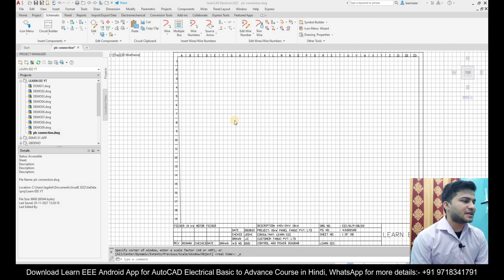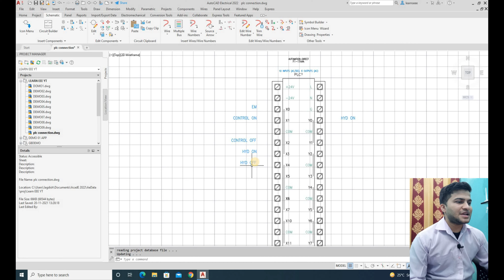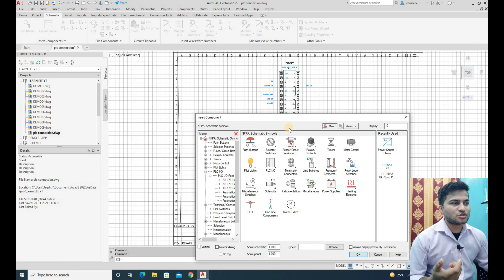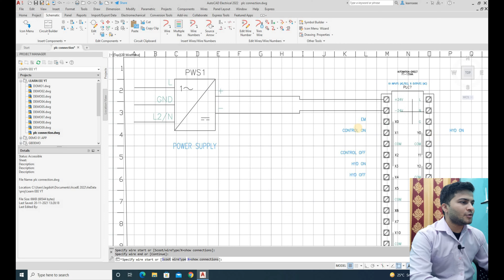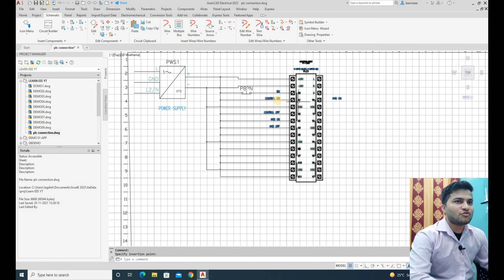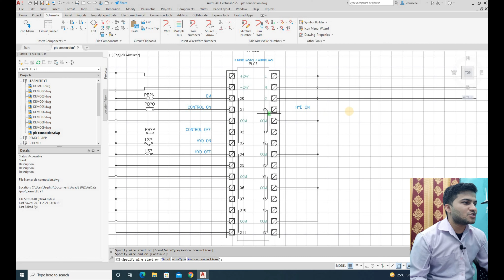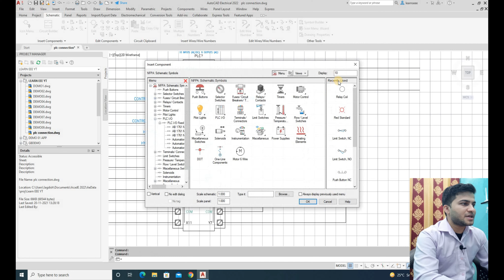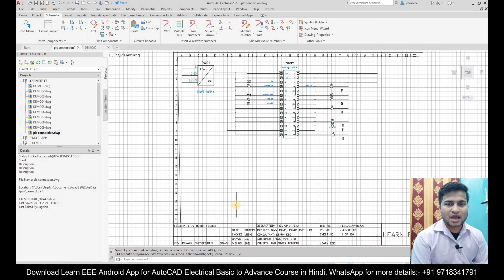PLC I/O Connection with Relay Board |AutoCAD Electrical 2022 in Hindi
Namaskar Dosto, Is video main aap PLC I/O ke connection sikhoge ki plc or relay board ke connection kaise hote hain or is connection ke liye AutoCAD Electrical par schematic kaise design kiya jata hain...?

I hope is video se apko kafi kuchh janne ko mila hoga fir bhi agar apka is topic se related koe bhi doubt ho to please hamko comment karke jarur batay.

Basic Electrical & Electronics Book in Hindi